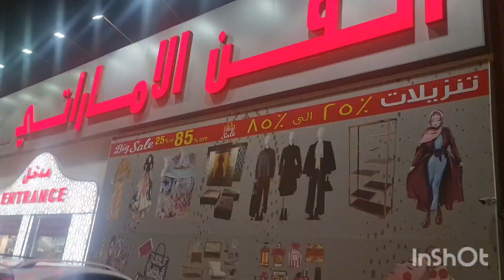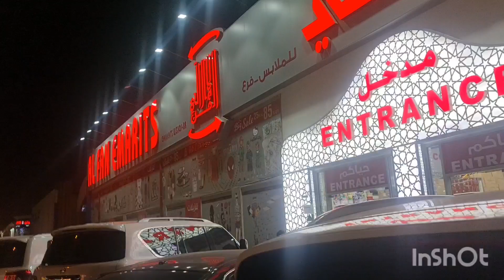بنات فديو لي كلكم كتسناوه 😍 👘